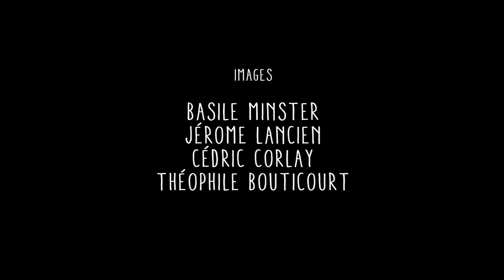Drunken Sailor Old Moonshine Band Release Party @ La Grange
Old Moonshine Band​ s’est formé en 2012, le groupe est composé de Valentin Lallard (chant/mandoline), Alexis Kruc (washboard/percussions), Michael Lippens (violon), Aurélien Boutet (chant/guitare), Antoine Gellée (chant/bouzouki), Heddi Khaldi (chant/harmonica), Romain Hamoniaux et Mathieu Duretz (chant/contrebasse), dont certains des membres et habitent et sont originaires de Clermont (Oise)

Le Old Moonshine Band n’hésite pas à s’approprier un registre particulièrement dense et épique. Les morceaux sont très rythmés et dynamiques, et alternent avec ces ballades lancinantes.

Comme le fondateur du Bluegrass, Bill Monroe, le Old Moonshine Band adapte la musique Old Time en s’inspirant de différents genres tels que la Folk Irlandaise, le Blues et, pour eux, la folk des années 60 et 70. Le combo isarien s’inspire principalement de Bill Monroe & The Bluegrass Boys, Ricky Skaggs, Andy Leftwich, Cody Kilby, Sierra Hull & Highway 111, The Tuttles with AJ lee, Vassar Clements, OMGG, Alison Brown, Them Boys, Bela Fleck, Sam Bush ou encore les Carolina Chocolate Drops.

cc Celebration Days Festival​